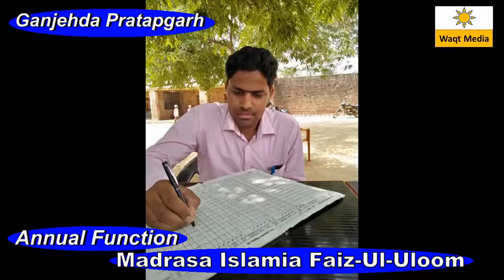Tilawat e Quran Pak by Mohammad Sufiyan Pratapgarh Madrasa Faiz ul Uloom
Annual Function  of Madrasa faiz ulu loom  Pahadpur Ganjehda Pratapgarh U.P
Programme Covered by Waqt Media
Madrasa Manager- Abdus Sattar Khan